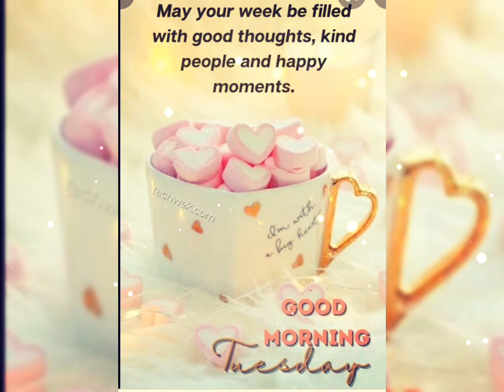Good morning Tuesday images, best good morning images & beautiful flowers images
Beautiful good morning images ! good morning wallpapers ! Good morning sms ! good morning greetings ! fresh morning images ! latest morning images & good morning flowers images.

सुप्रभात, आपका दिन मंगलमय हो,
Anand singh adhikari uttrakhadi,
good morning tuesday,
good morning fresh morning image,
good morning latest morning image,
goeie more vriende,
Miremengjes miq,
እንደምን አደራችሁ ወዳጆች,
صباح الخير يا اصدقاء,
Բարի լույս, ընկերներ,
Sabahınız xeyir DOSTLAR,
Goizean lagunak,
Добрай раніцы, сябры,
সুপ্রভাত বন্ধুরা,
Dobro jutro prijatelji,
Dobro jutro,
Добро утро,
Bon dia,
Maayong buntag,
早上好,
Bonghjornu,
Dobro jutro,
Dobré ráno,
God morgen,
Goedemorgen,
Bonan matenon,
Magandang umaga,
Bonjour,
Guten Morgen,
Καλημέρα,
સુપ્રભાત,
Aloha kakahiaka,
בוקר טוב,
शुभ प्रभात,
Jó reggelt,
Góðan daginn,
Selamat pagi,
Maidin mhaith,
Buongiorno,
おはようございます,
ಶುಭೋದಯ,
Қайырлы таң,
좋은 아침,
Beyanî baş,
Bonum mane,
Labrīt,
Labas rytas,
Gudde Moien,
Selamat Pagi,
സുപ്രഭാതം,
Өглөөний мэнд,
မင်္ဂလာနံနက်ခင်းပါ,
God morgen,
سهار مو پخير,
صبح بخیر,
Dzień dobry,
ਸ਼ੁਭ ਸਵੇਰ,
Bom Dia,
Buna dimineata,
Доброе утро,
oa mai le ataeao,
Добро јутро,
صبح جو سلام,
Dobré ráno,
Dobro jutro,
Subax wanaagsan,
Buenos días,
God morgon,
காலை வணக்கம்,
శుభోదయం,
สวัสดีตอนเช้า,
Günaydın,
Доброго ранку,
صبح بخیر
Xayrli tong,
Chào buổi sáng,
Sawubona,
גוט מארגן,
Mholo ngalentsasa,
World language saying good morning,
good morning monday,
good morning tuesday,
good morning wednesday,
good morning thursday,

Category
People & Blogs